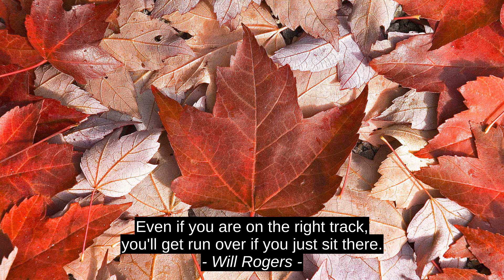Â Aleksej Metelko Top 3 Inspirational Cites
Zora Neale Hurston, Will Rogers, Â Aleksej Metelko, inspiration, top, success, quotes, best, citation, motivation